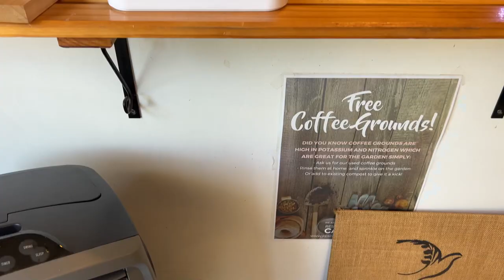Wala na akong bahay ~ Giniba ang aming bahay ~ Looting my old house - Plantita in Australia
The day finally came to demolish my yellow house and I was emotional. But before the D-Day came we went back and enter the empty house to grab what we can including digging my plants in the garden that I created a year ago. On the demolition day, more asbestos slabs were found so we paid extra to dispose of them properly. Check out how the demolition went, how the empty house looked and my beautiful plants that I really paid time and so much effort to dig out.

No bashing! I only wanted to share our journey of building a new home. This way the viewer will also learn the process of building a new house in Australia. I hope you will follow our journey because there will be more happenings later on just like renting and living in rental properties.